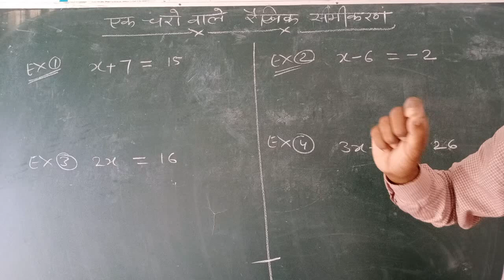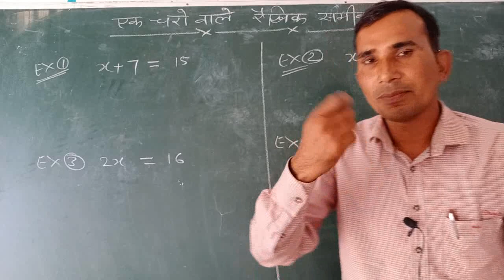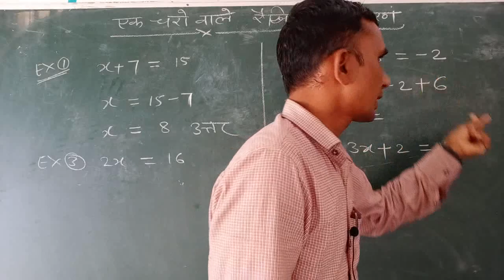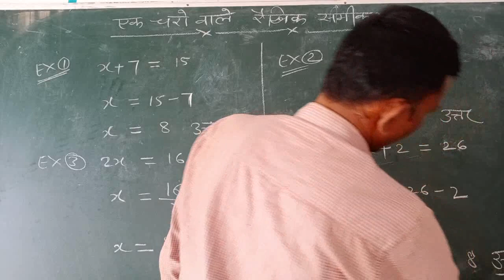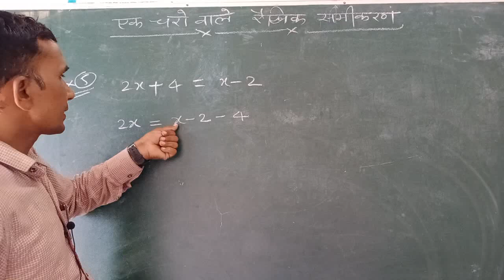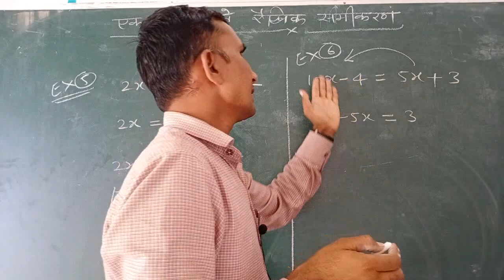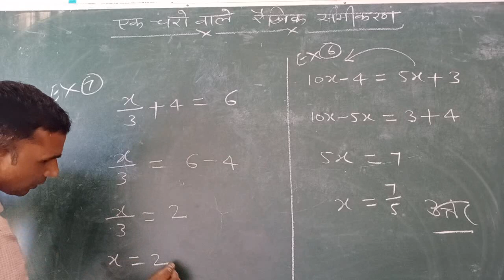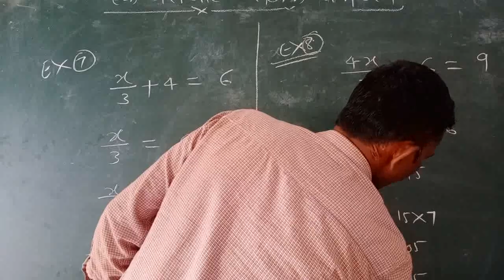एक चरो वाले रैखिक समीकरण, सरल समीकरणों का हल, Linear equations in one variable,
एक चर वाले समीकरण को कैसे हल करें, समीकरणों को हल करने का आसान तरीका, Linear equations